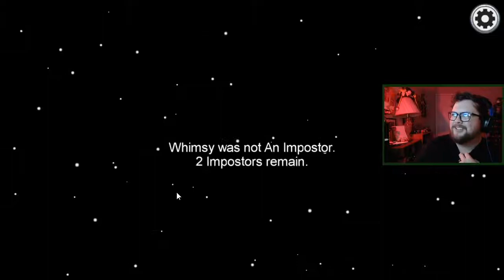Clean Win! | Among Us - #9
Welcome back to Among Us! Today we try for a clean Impostor win!